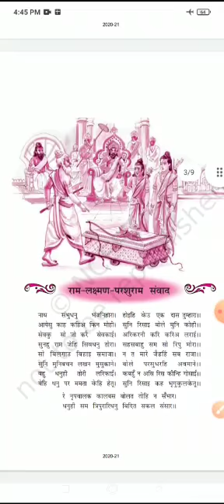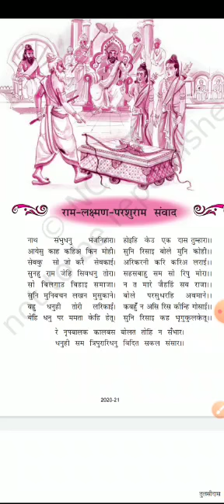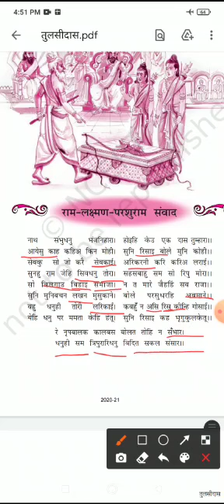कक्षा दसवीं पाठ राम लक्ष्मण परशुराम संवाद भाग 1 द्वारा कल्पना गुप्ता